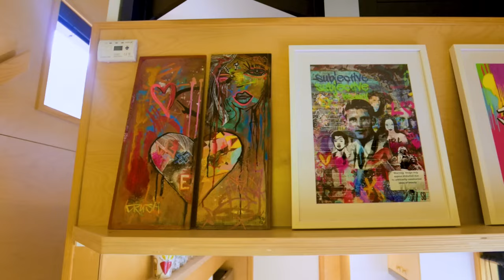Vida diminuta, creatividad gigante: su recorrido por la pequeña casa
/ sonia.bass.69

DESCRIPCIÓN DEL VIDEO:

¡Hola! ¿Listo para una experiencia única? Sonia te invita a un recorrido exclusivo por Bascap Hiway, su pequeña casa. Como artista que adopta un estilo de vida no tradicional, este espacio se ha transformado en un paraíso para la creatividad, la vida y el trabajo. ¡Sumerjámonos y exploremos! 🎵

🍳 Explora una cocina espaciosa y artística:
Descubre la cocina sorprendentemente espaciosa de la pequeña casa de Sonia. Admire los elegantes accesorios dorados y descubra cómo actualizó la estufa de gas de dos quemadores a una de cuatro quemadores para mejorar su funcionalidad. Observe los armarios profundos y fáciles de usar y los estantes adicionales para exhibir artículos preciados, que muestran el talento de Sonia para combinar practicidad con estilo.

🛁 Ingresa a un baño compacto pero funcional:
En el baño encontrarás una ducha grande con configuraciones de cúpula innovadoras para controlar la condensación y una puerta de plástico práctica y fácil de limpiar. Sonia eligió un inodoro incinerador respetuoso con el medioambiente y optimizó el espacio con soluciones de estanterías inteligentes.

🎨 Sumérgete en el mundo artístico de Sonia:
Al vivir en esta pequeña casa durante casi dos años, Sonia equilibra su tiempo entre este retiro artístico y Wellington, Nueva Zelanda. Este lugar es más que un hogar; es un estudio donde pinta, crea y trabaja. Abrace la libertad que este espacio representa para una artista independiente y de espíritu libre como Sonia.

🛋️ Descubre una sala de estar que es más de lo que parece:
Experimenta cómo la sala de estar se transforma en una cama, mientras sirve principalmente como almacenamiento con cajones grandes llenos de arte. Descubre soluciones de almacenamiento únicas para zapatos, libros y más, que reflejan el viaje artístico de Sonia. El espacio está adornado con diversas obras de arte, esperando su turno para ser exhibidas.

🏠 Sube al espacio Loft y Oficina:
La pequeña casa incluye lofts en ambos extremos, uno de los cuales sirve como oficina de Sonia y almacenamiento temporal. Vea cómo el escritorio plegable del loft permite trabajar en medio de impresionantes vistas naturales.

🌿 Pasea por el área exterior y el futuro jardín:
Sal a una encantadora terraza que Sonia está transformando en un jardín. El revestimiento exterior de la casa es liviano para viajar y duradero para mayor longevidad.

🛌 Disfruta de la comodidad tamaño King en un espacio reducido:
El dormitorio, originalmente diseñado para una cama tamaño queen, ahora alberga cómodamente una cama tamaño king. A pesar de estar en una casa pequeña, la habitación tiene un espacio considerable, un armario acogedor y una ventana que ofrece privacidad y una hermosa vista.

📌 Conéctate con Sonia:
Como artista multifacética, la pequeña vida en casa de Sonia te permite escapar del ajetreo de la vida urbana y centrarse en la creatividad. Si su trabajo o su pequeña casa despiertan su interés, puedes conectarte con ella en Instagram como Sonia Bass Artista o en Facebook.

¡Gracias por unirte a este recorrido! No dudes en compartir tus pensamientos en los comentarios. Si te intriga la vida en casas pequeñas o el arte, no dudes en comunicarte con Sonia. ¡Veamos qué caminos creativos pueden explorar juntos! 🌟🎵